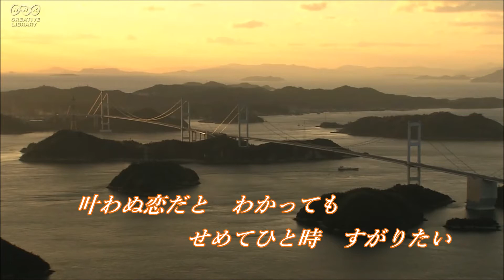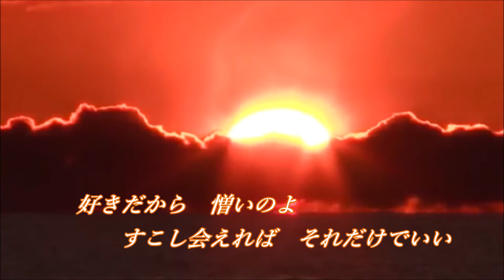原曲：上野あや子・[霧笛の海峡]・cover・上原孝義・2019年1月23日発売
「霧笛の海峡」作詞：高橋三千子
　　　　　　　作曲：岩上鋒山
　　　　上野あや子さん「霧笛の海峡」を歌って見ました。
　　　　お聞き頂ければ幸いです。出来立てホヤホヤです。